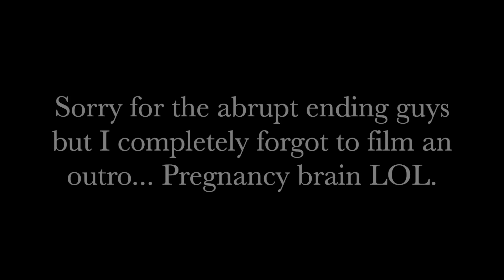UPDATE ON HUSBANDS ER VISIT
I love talking to you guys so don’t be shy!